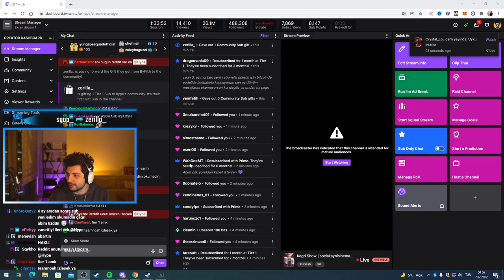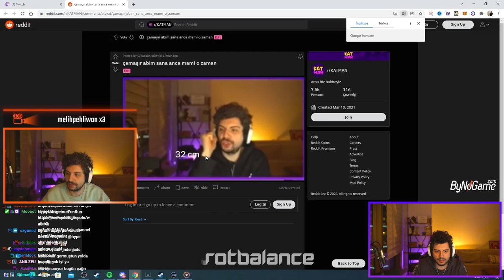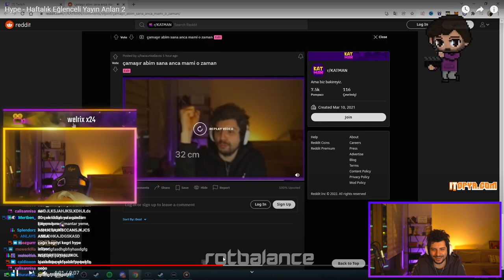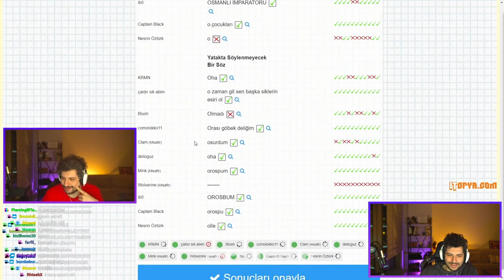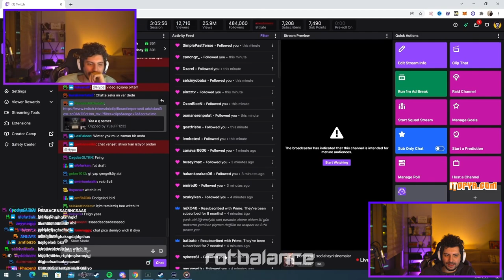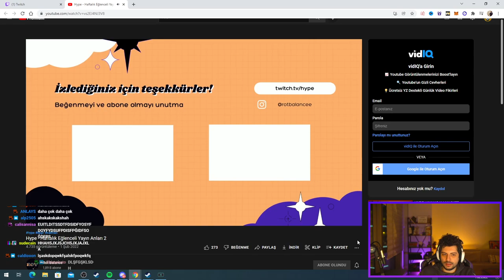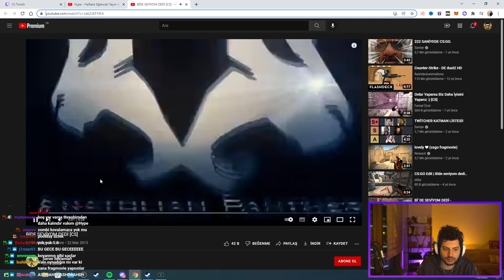HYPE | Hype - Haftalık Eğlenceli Yayın Anları 2 VİDEOSUNU İZLİYOR! | Rot Balance